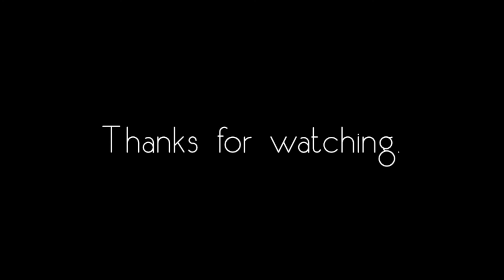Sam Smith-Reminds Me of You & Nicki Minaj-Pills N Potions (Cemre Cover)//200 SUB SPECIAL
A mashup cover of Reminds Me of You and Pills N Potions by Sam Smith and Nicki Minaj respectively, hope you enjoy!

I'm so done with my camera, comment ugh!! i you see this! :S

THIS MASH-UP WAS MY SISTER'S IDEA, BIG LOVE TO HER.